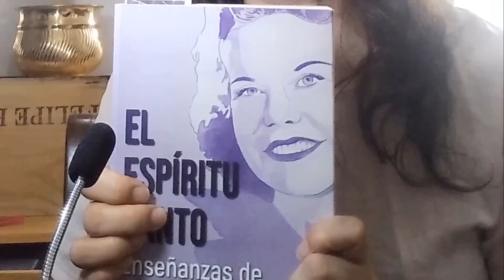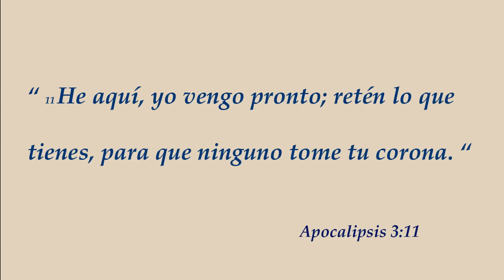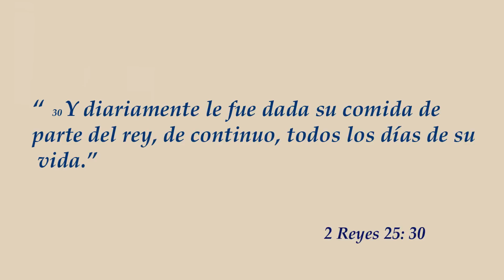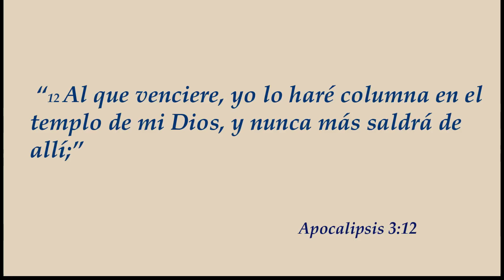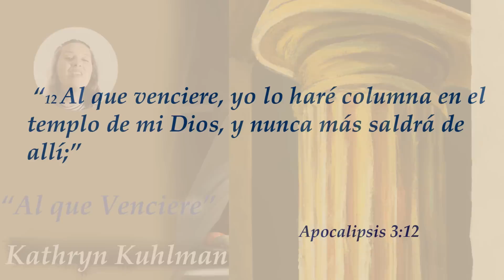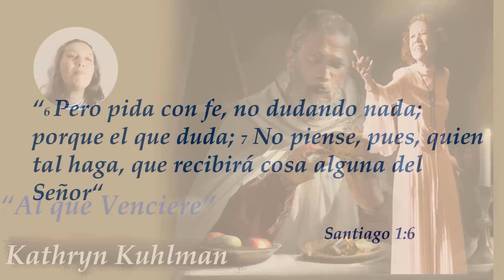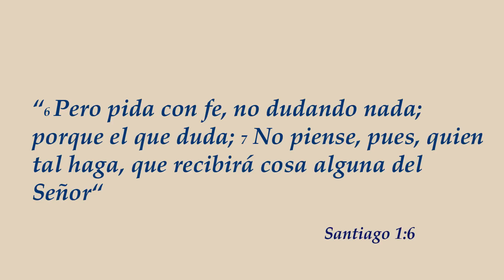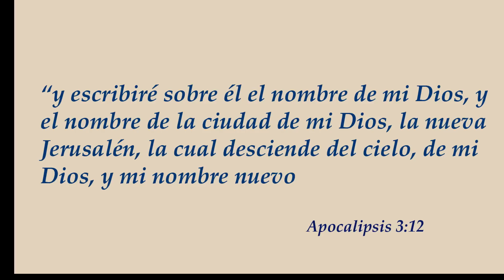"Al que venciere" por Kathryn Kuhlman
• Puedes adquirir nuestro libro: "El Espíritu Santo, enseñanzas de Kathryn Kuhlman" en la web de Grupo Ígneo • Busca este libro en Amazon